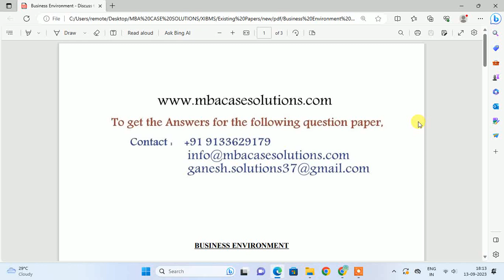Business Environment Discuss the changing scenario of business environment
BUSINESS ENVIRONMENT

Note: Attempt any five questions. All questions carry equal marks
1. Discuss the changing scenario of business environment in India and its principal implications for the business.
2. (a) Explain the dualistic character of Indian economy and the problem of uneven income distribution.
(b) Outline the development of consumer movement in India.
3. (a) Write notes on (i) adjudication machinery for settlement of disputes, and (ii) Employees Pension Scheme, 1995.
(b) Enumerate the powers of the Central Government to control production, supply and distribution of essential commodities under the Essential Commodities Act, 1955.
4. Describe the important amendments proposed under the Companies (Amendment) Bill, 2003 and the additions proposed thereto by lrani Panel.
5. (a) Can SEBI compel a public company to get its securities listed on the stock exchanges while making a public issue? On what grounds can the listed securities be delisted by a stock exchange? State the rules in this regard.
(b) "The role of stock exchanges in India need not be over - emphasized”. Comment.
6. Describe the evolution of the concept of corporate governance and outline the various measures adopted in India to ensure good corporate governance.
7. Make a critical assessment of New Economic Policy keeping in view the long term objectives of economic development.
8. (a) What are the objectives of EXIM policy 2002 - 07? Explain its main provisions.
(b) Write an explanatory note on functions and coverage of WTO.
9. Distinguish between the following:
(a) Micro Environment and Macro Environment
(b) Economic Growth and Economic Development
(d) Entrepreneurship, Role and Promotional Role of Government